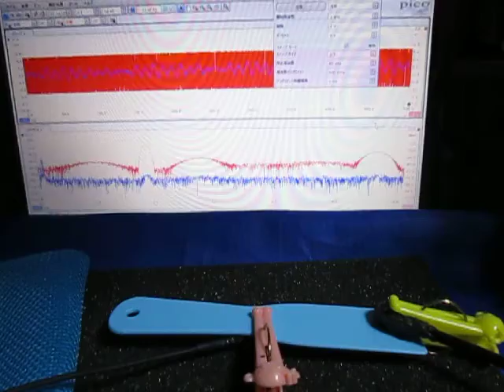超音波プローブによる発振制御システム（表面検査の基礎実験） ultrasonic-labo